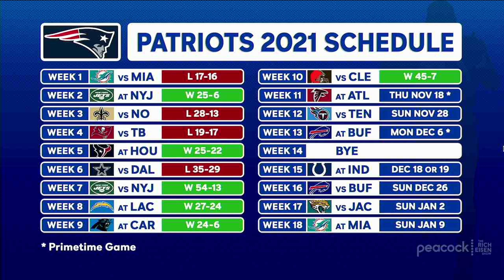“The Rubber Meets the Road” - Rich Eisen on What’s at Stake for Patriots Against the Falcons on TNF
Rich Eisen previews the Thursday Night Football game between the Patriots and Falcons and explains why it’s time for Mac Jones and the Pats to prove if they’re legit contenders or not.